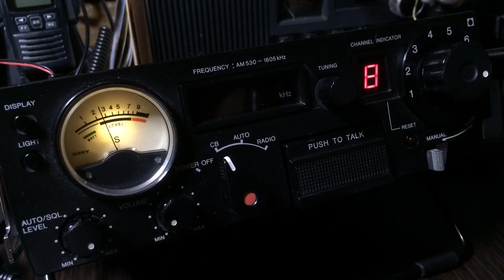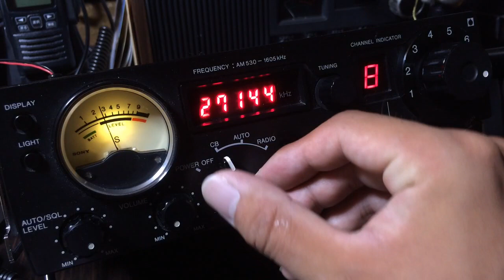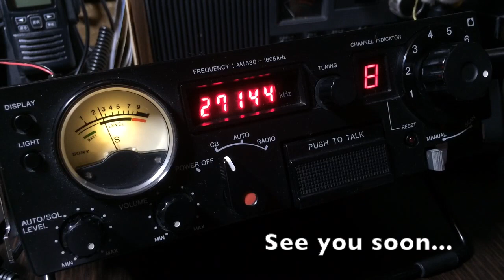新技適対応機 CB-ONE ファーストインプレッション 【CB radio CB無線 市民ラジオ トランシーバー アマチュア無線】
平成３４年対応！　CB-ONEのファーストインプレッション